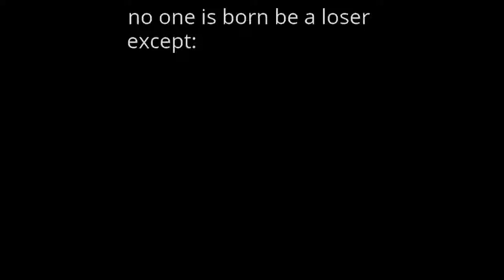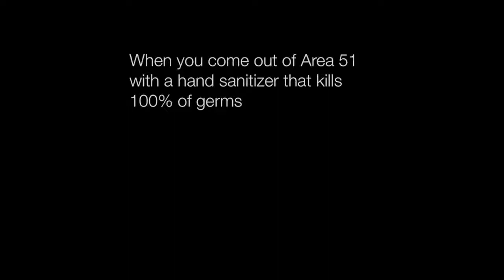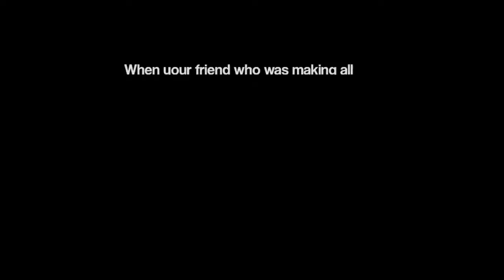Dark Mode Memes 4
dark mode memes good